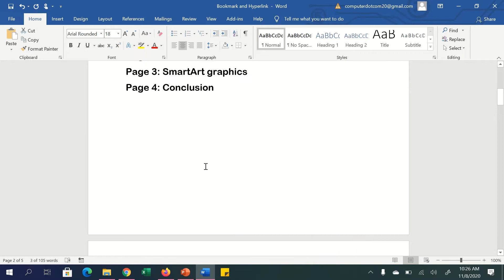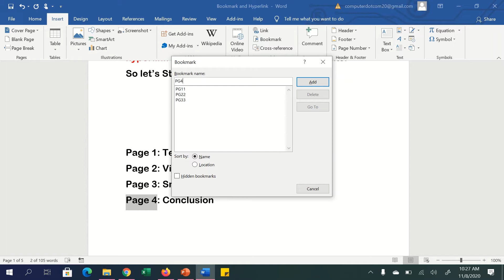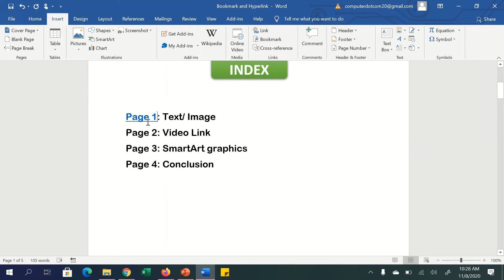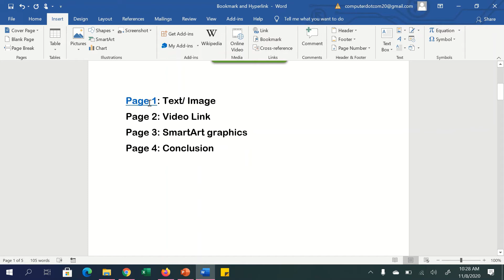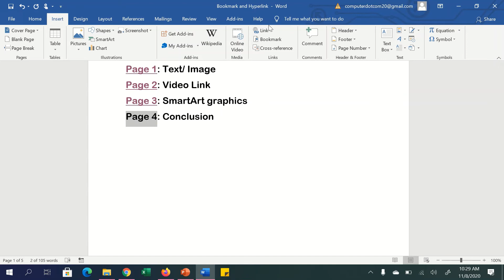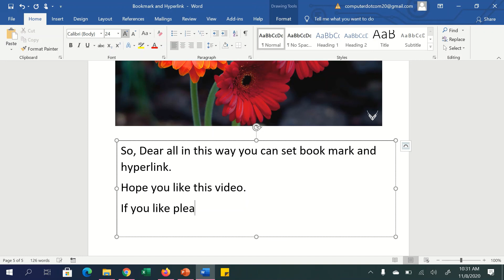How to create bookmark and Hyperlink in MS Word ||2016, 2019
In this tutorial learn how to create bookmark and hyperlink in MS Word.

bookmark and hyperlink is very useful for preparing any documentary in MS Word , You can make your document very attractive.

bookmark ,hyperlink in ms word,
MS Word 2016, how to, make documentary with bookmark,

bookmark in MS Word, clickstart, Click start E